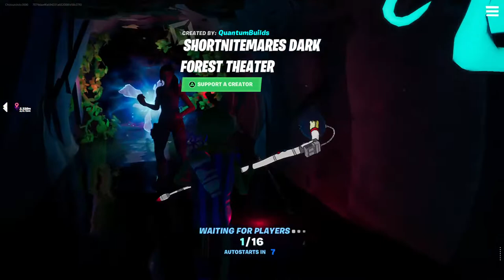Clark & Chills Channel